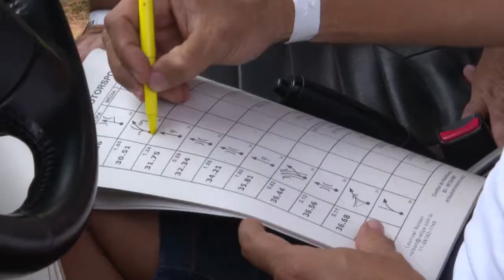Mitsubishi Motorsports em João Pessoa na Paraíba